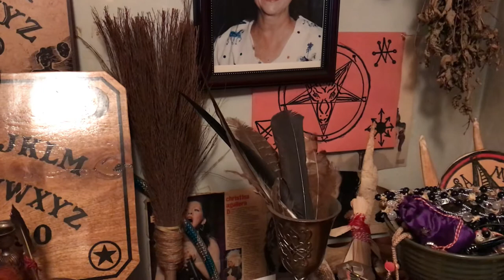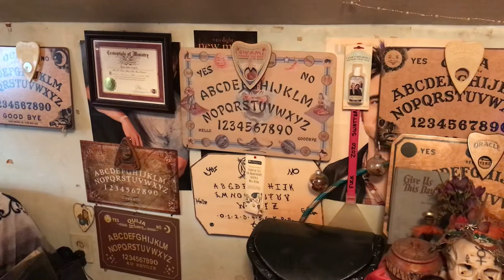The Altar Tour - A Tour of My Main Working Traditional Witch's Altar- + a Few More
Hey everybody !

Alright, you guys asked for it and here it is!  I know it's a short video, I had quite a bit to get done today..  I will upload another and go into more detail.

To Order My Books

Ouija Pop

Musings of A Small Town Medium

The Ouija Witch's Workbook

A Witch's Journey